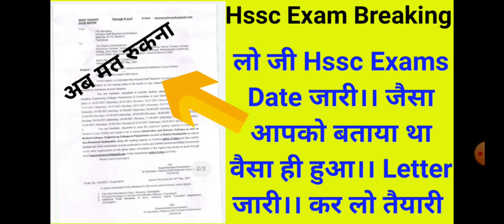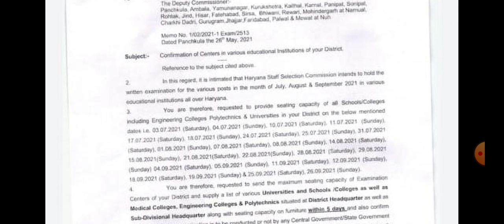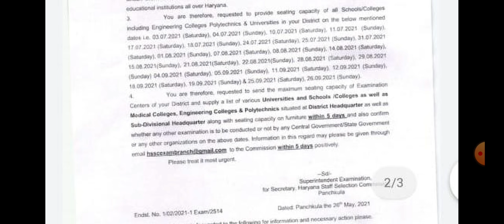Hssc Exam Date जारी।। Haryana Police CET Gram Sachiv Canal Patwari Staff Nurse ALM